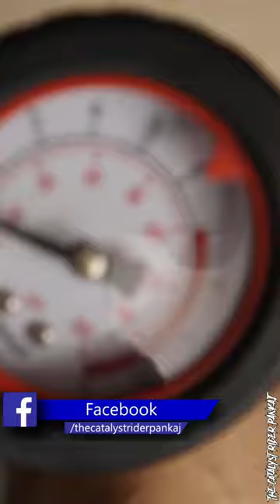How To Ride Cycle Fast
PLEASE USE THIS LINK [ TO BUY ANYTHING FROM AMAZON ] =

CYCLE LIGHTS =
CYCLE HELMETS =
CYCLING GLOVES =
CYCLING ACCESSORIES =
FAT BIKE =
ROAD BIKE =
HYBRID CYCLE =

Playlist LINKS -